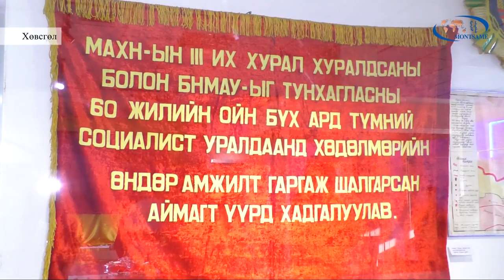ХӨВСГӨЛ: Төв музейн зарим үзмэрийг дижитал орчинд үзэх боломж бүрдлээ